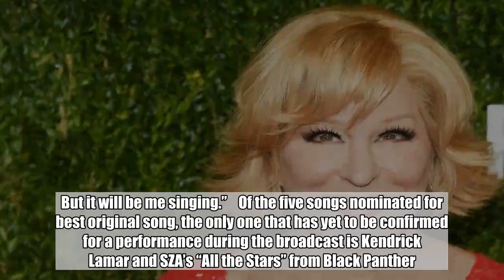Bette Midler set to perform Mary Poppins Returns song at Oscars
Bette Midler is taking her talents to the Oscars stage once again.    The legend, 73, will perform the song “The Place Where Lost Things Go” from Mary Poppins Returns at the upcoming Academy Awards, she announced on Twitter Saturday.    “So, (drum roll) Ladies and Gentlemen, I will be chanteusing on the Oscars on Feb 24…the nominated song from ‘Mary Poppins’…’The Place Where Lost Things Go’ …so excited!!” she wrote.    The track, written by Marc Shaiman and Scott Wittman, is sung by leading lady Emily Blunt in the film.    Shortly after it was announced that Midler would be singing his song, Shaiman, 59, gushed on Facebook that his heart was “exploding.”    “As a child of the 60s, I grew up obsessed with the ‘Mary Poppins’ soundtrack, learning everything about songwriting and film scoring from it. As a teenager in the 70’s, I became obsessed with new star Bette Midler, who fate amazingly led me to, resulting in our 40-year relationship,” he wrote. “Could I have ever imagined that one day Bette Midler would sing a song I co-wrote with Scott Wittman for a sequel to ‘Mary Poppins’ at the Academy Awards?! My heart is exploding!!!”   So, (drum roll) Ladies and Gentlemen, I will be chanteusing (that's singing) on the Oscars on Feb 24…the nominated song from "Mary Poppins"…"The Place Where Lost Things Go" …so excited!!    — Bette Midler (@BetteMidler) February 17, 2019    Midler is no stranger to the Oscars stage: she has twice been nominated for Best Actress, for The Rose (1979) and For the Boys (1991). In 2014, she performed her signature ballad “Wind Beneath My Wings” from her movie Beaches during the ceremony’s annual In Memoriam tribute.   She joins Jennifer Hudson, Gillian Welch, David Rawlings, Bradley Cooper and Lady Gaga as stars confirmed to be performing their nominated songs during the live broadcast.    Hudson will sing “I’ll Fight,” the Diane Warren-penned track from the documentary RBG, while Welch and Rawlings will perform “When a Cowboy Trades His Spurs for Wings” from the Coen Brothers’ The Ballad of Buster Scruggs.    Cooper and Gaga, meanwhile, will sing “Shallow” from A Star Is Born. Cooper said in a recent interview, however, that he’d be shedding his Jackson Maine persona for the performance, and would be singing as himself and not his Star Is Born character.    “He’s gone,” Cooper said on The Late Show with Stephen Colbert. “I’m not gonna try to get him back. But it will be me singing.”    Of the five songs nominated for best original song, the only one that has yet to be confirmed for a performance during the broadcast is Kendrick Lamar and SZA’s “All the Stars” from Black Panther.    The Feb. 24 ceremony is expected to be the first Oscars in 30 years to go without a host after comedian Kevin Hart stepped down in December.